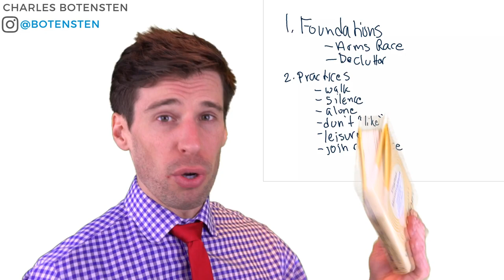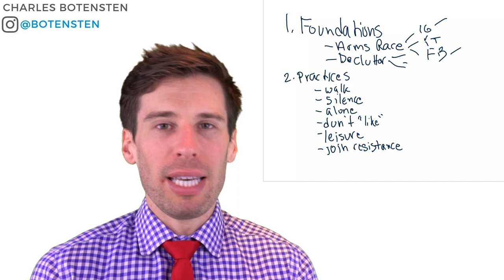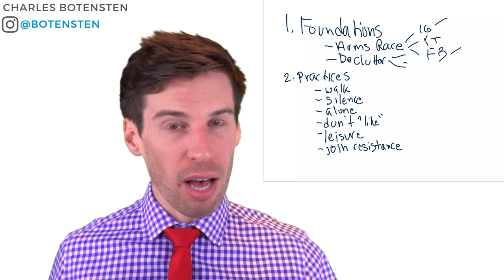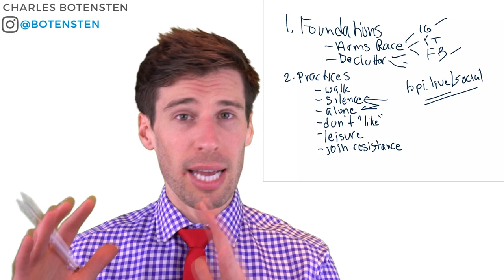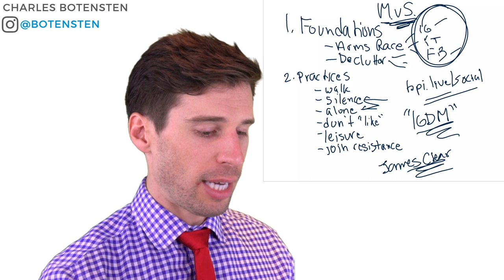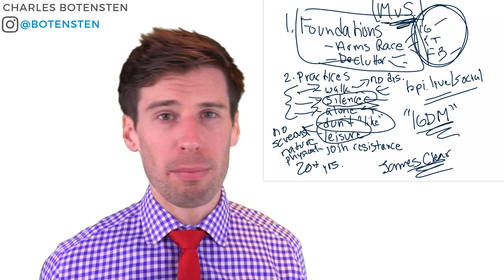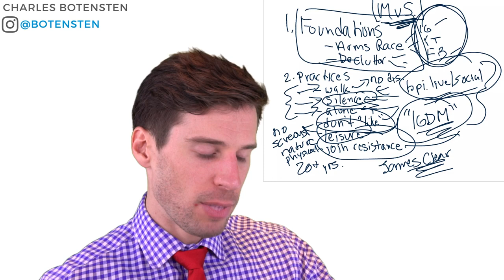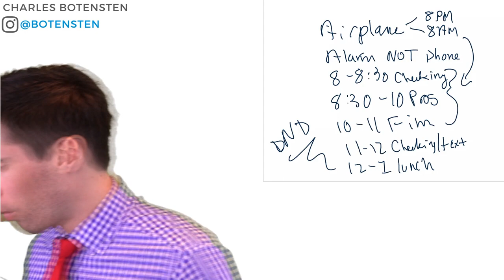BOOK REVIEW: "Digital Minimalism" by Cal Newport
Charles Botensten lives & works in New York City as the founder of a residential real estate agency. Passions include triathlons, hockey, and personal development.